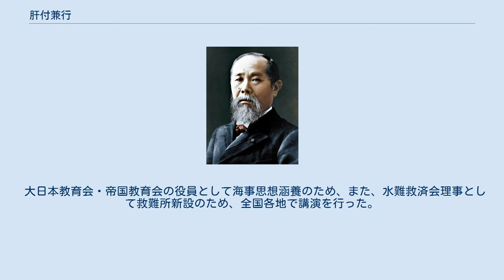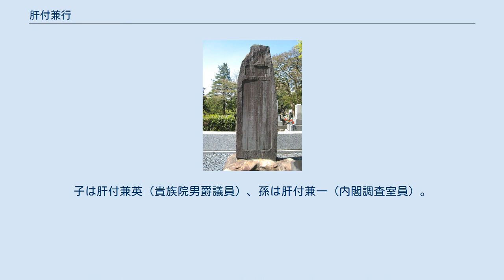肝付兼行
肝付兼行 青山墓地に水路会員が建立した墓碑 肝付 兼行（きもつき かねゆき、嘉永6年3月16日（1853年4月23日） - 大正11年（1922年）1月13日）は、日本の武士（薩摩藩士）、海軍軍人。
貴族院男爵議員、大阪市長。
 鹿児島藩士・肝付兼武の長男。
特に測量の分野で活躍した。
明治初め、北海道開拓使において測定分野に秀で、水路局に転じ、測量課副長、量地課長を務める。
後の日本経緯度原点の基となる、港区麻布台にあった海軍観象台の地点（肝付点）の緯度を測定し、初めて国内経度電信測定を実施した。
その後、水路局が海軍水路部になり、測量課長に就任。
第2代と第4代の水路部長も務める。
柳楢悦とともに、東京数学会社に参加した。
 大日本教育会・帝国教育会の役員として海事思想涵養のため、また、水難救済会理事として救難所新設のため、全国各地で講演を行った。
1904年（明治37年）から翌年まで海軍大学校長を兼任。
1905年（明治38年）には海軍中将。
1906年（明治39年）5月28日、予備役に編入。
1914年（大正3年）3月1日に後備役となり、1918年3月16日に退役した。
 退官後は1907年（明治40年）に男爵、1911年（明治44年）に貴族院議員に勅選、土曜会に所属した。
そして1913年（大正2年）には第5代大阪市長に就任したが、間もなく辞任。
1917年（大正6年）以降、大日本水産会顧問。
 青山墓地に、水路会員が建立した「肝付兼行閣下墓碑」がある。
 肝付氏は本姓大伴氏であるため、大伴兼行とも称した。
通称は船太郎。
 祖先は天明年間に日置郡串木野の肝付家から分家し、鹿児島城下に移り住んだ。
父親は肝付兼武。
兼行は兼武の次男であるが、長男は早世した。
妻は伯父（兼武の兄）肝付兼赫の二女ムツ。
子は肝付兼英（貴族院男爵議員）、孫は肝付兼一（内閣調査室員）。
桐野利秋の姻戚にあたる。